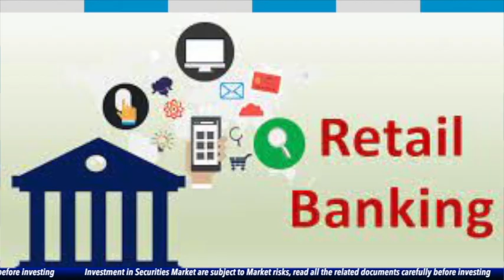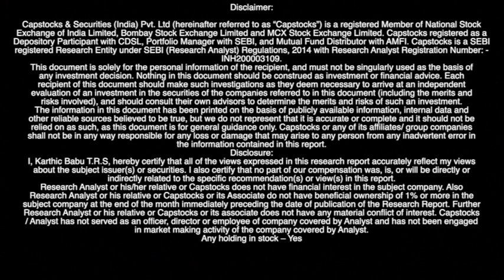Federal Bank: A Good Private Sector Bank at Decent Valuation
Federal Bank is a well-managed private sector bank with a strong presence in Kerala. The bank is well-positioned to seize the opportunity of growth in the credit up cycle. It has shown consistent performance in the first half of FY'24, with advances and deposits growing around 20%. Asset quality has stabilized, leading to lower provisions and improved profitability.

The company uses digital technologies to optimize business performance, and digital transactions are on the rise. To derisk its geographical dependence, the bank is growing in non-Kerala regions.

In the recent past, the stock price has underperformed due to a fall in Net Interest Margin (NIM). However, we expect NIM to improve from the second half of the year.

Overall, Federal Bank is a good private sector bank at a decent valuation. Investors willing to invest in a good private sector bank can consider buying Federal Bank at the current price.

* Federal Bank
* Private Sector Bank
* Investment
* Stock Market
* Banking
* Finance
* Investment Rationale